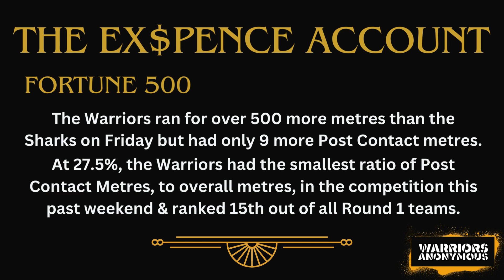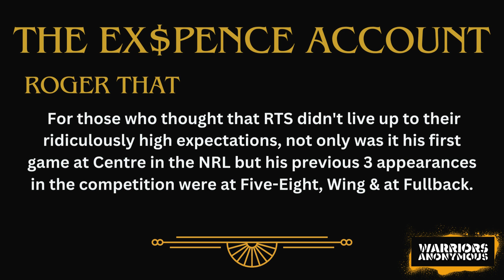The Ex$pence Account - Warriors v Storm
Sossie runs through some golden insights provided by statistical legend - Greg Spence.

Warriors Anonymous
One New Zealand Warriors
Rugby League
New Zealand
Sports
Podcast
NRL
Up The Wahs
Let's Gone Warriors